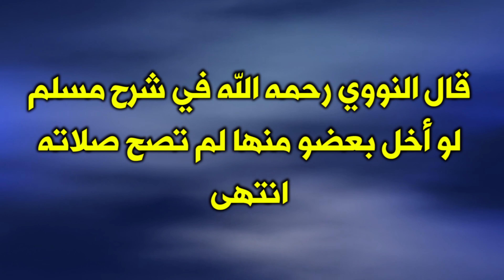خطأ في السجود يبطل الصلاة .. يفعله كثير من المسلمين !